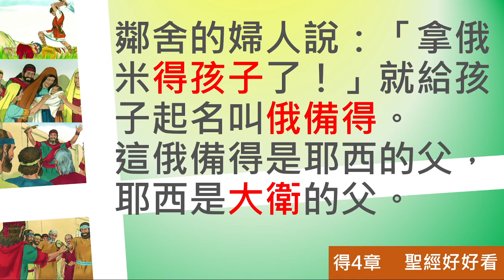[聖經好好看] 路得記-第4章 承擔與祝福